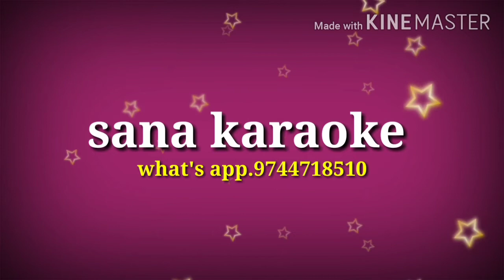mappila pattin varna charithram karaoke